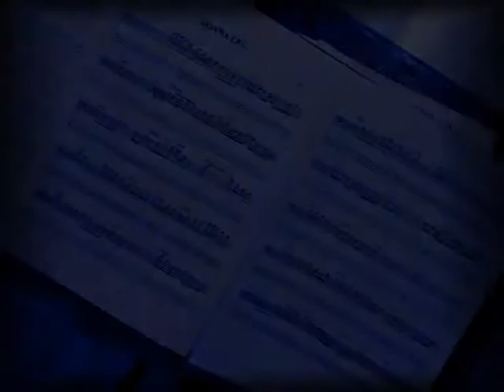DONNA LEE (Charlie Parker) Low-Version-Bass by Andrea Scotti